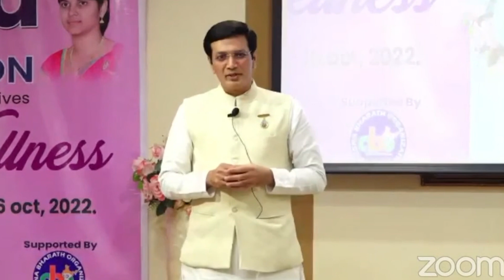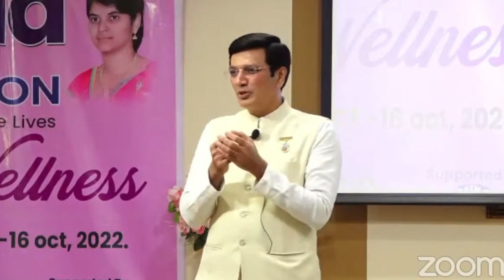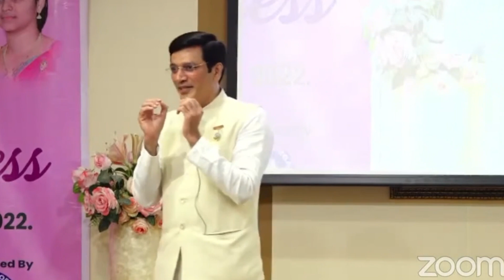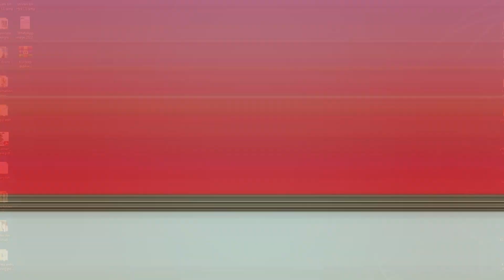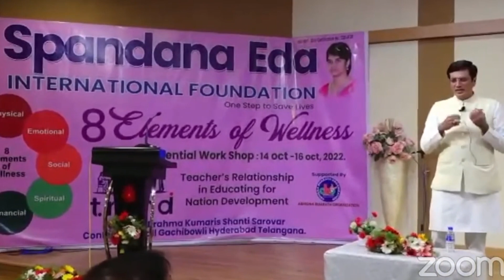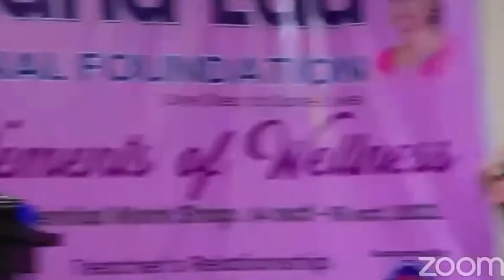Telugu Talk : ఆధ్యాత్మికత యొక్క వాస్తవికత | BK Ramakrishna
Reality of Spiritual Wellness, Talk by BK Ramakrishna at Spandana International Foundation